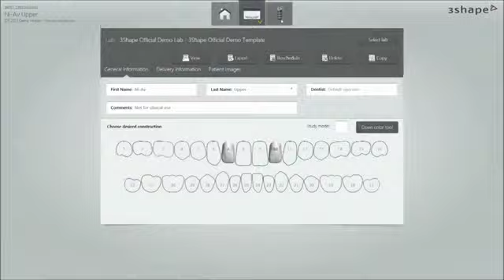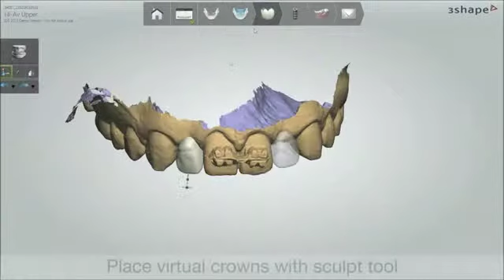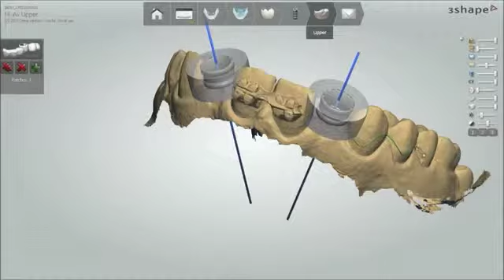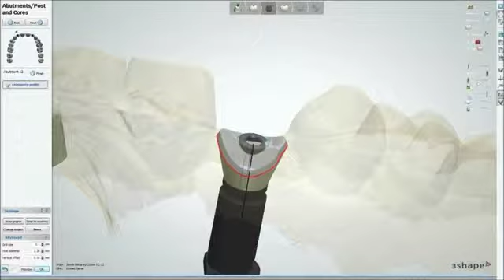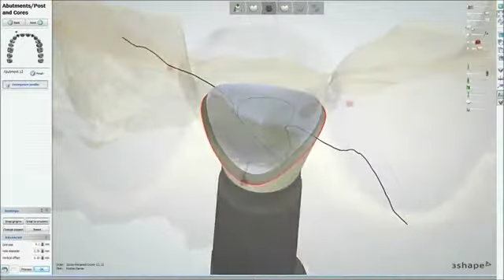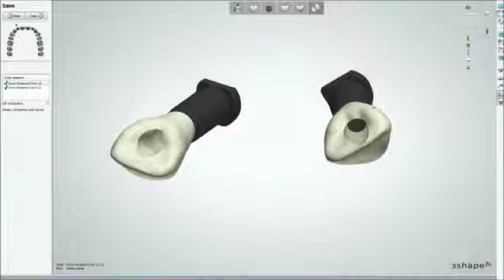3Shape Guided Surgery Module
Argen Canada is your 3Shape Trios Ortho and Dental Scanner Reseller in Canada